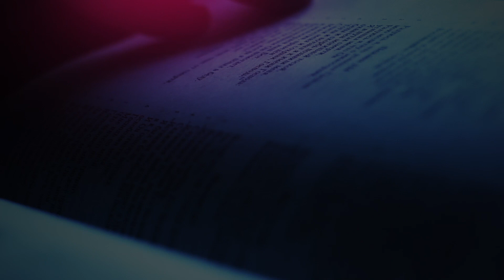The Daily Herald | Jesus, Name Above All Names | Divine Advocate, July 31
A reading from the devotional 'Jesus, Name Above All Names’ The Daily Herald' | Divine Advocate, July 31